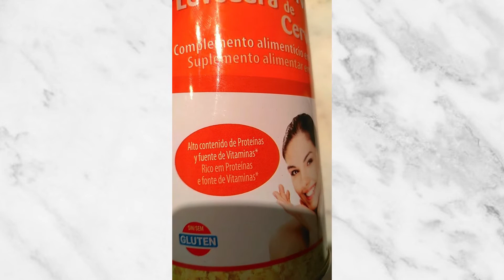LO QUE COMO EN UNA SEMANA (parte 7 Domingo) Comida saludable fitness, Cristina Puig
Buenos días hoy os traigo mi parte 7 de lo que como en una semana (Domingo) me propuesto enseñaros y compartir con vosotros lo que como durante estos días. Os propongo algunas recetas veganas y vegetarianas otras de estilo fitness para quienes quieran cuidarse o simplemente para perder peso y eliminar grasa o para los que practiquen algún deporte y quieran una dieta adecuada más acorde con su estilo de vida saludable os muestro ideas diferentes para que vosotros podáis escoger lo que más os guste para vosotros. Os animo a que comáis así de bien y sano también y a cuidaros muchísimo vuestra salud, desde aquí os envío un fuerte saludo. Os dejo aquí mi link de mi Instagram donde podréis encontrar muchísimas más recetas y grandes variedades de Smothies saludables y desayunos.

Cristina Puig Caro / Cocina con Cristina Puig